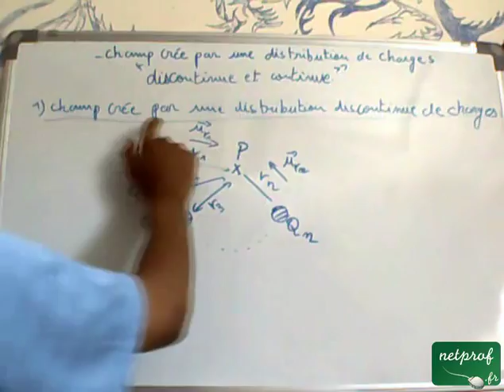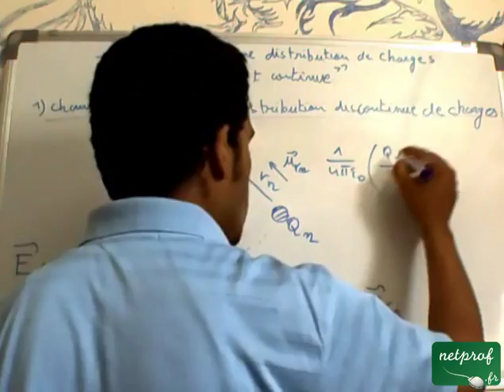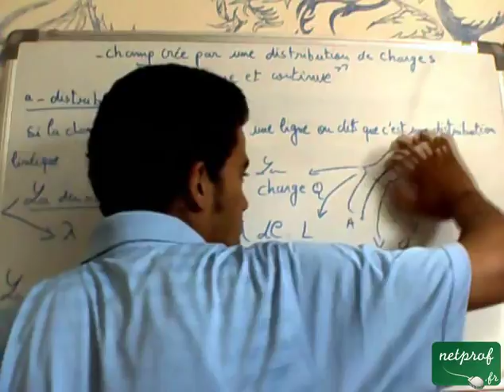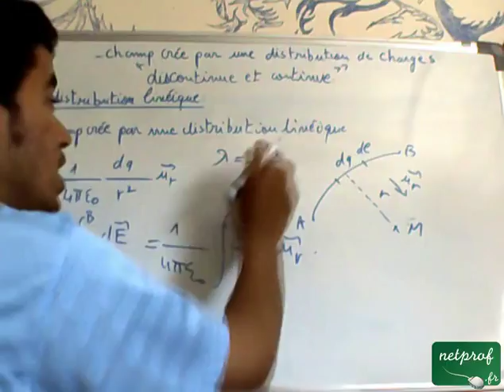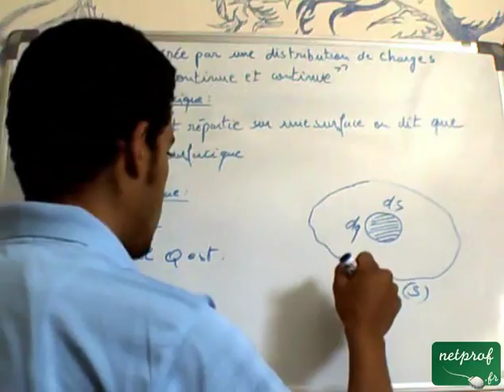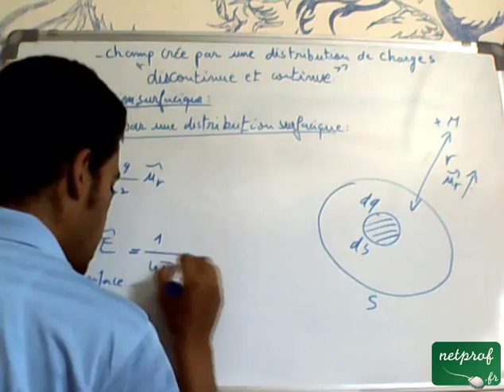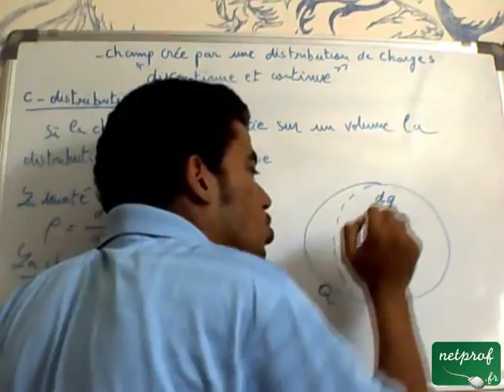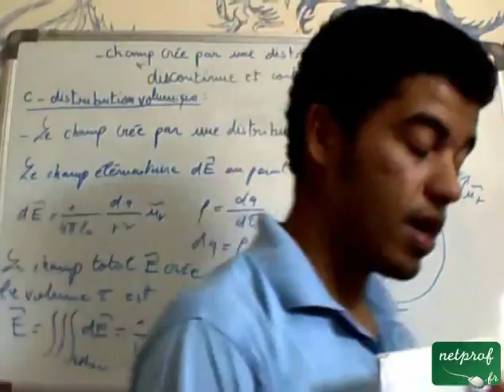Electrostatique dans le vide: 5) Champ crée par charges continues et discontinues